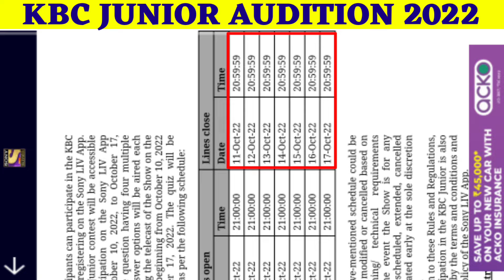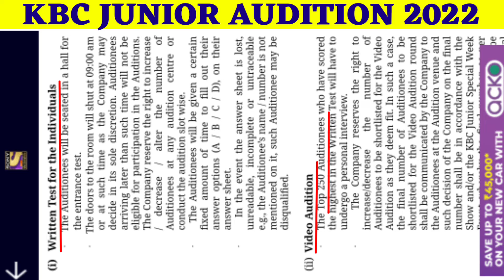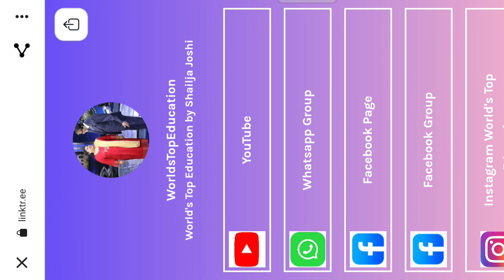KBCJunior Ground Audition | Kbc Kids Gk Test Video Audition Selection Process Terms & Conditions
✨ Title
KBC Junior Ground Audition | Kbc Kids Gk Test Video Audition Selection Process Terms & Conditions

KBC Kids Junior special week 2022 Registration, Audition, Selection Process, Terms & Conditions, selection process, eligibility criteria

Kbc junior registrations 2022
Kbc junior 2022 registration
Kbc 2022 Junior registration
kbc junior eligibility criteria
Kbc junior Week
Kbc junior Special
Kbc junior 2022

Kbc kidz registration

kbc kids registration open, date, time, deadline, complete process, procedure, application, details, information,guide, instructions, preparation, practice
kbc junior week complete registration process
kbc sony app registrations
Kbc Kids with sony app
kbc kids registration questions and answers

KBC registration 2022 season 14
kaun banega crorepati 2022
KBC 2022
Kbc 14

🔸IMPORTANT VIDEOS🔸 for
🔹KBC 2022🔹TBP 2022🔹 & All Competative Exams

@SET India

Best Regards
Shailja Joshi